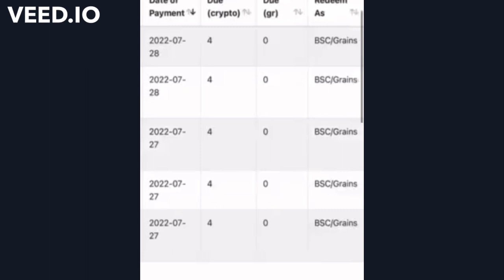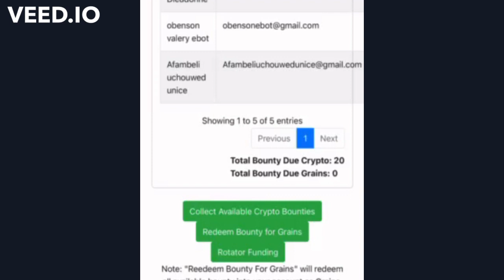Cashing out another $100 before breakfast